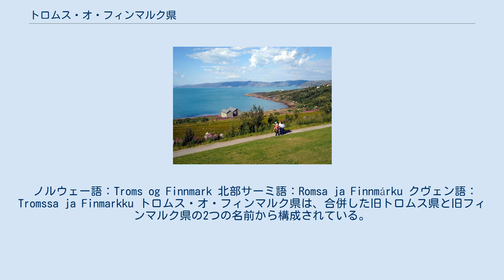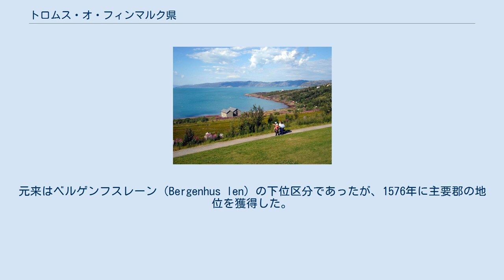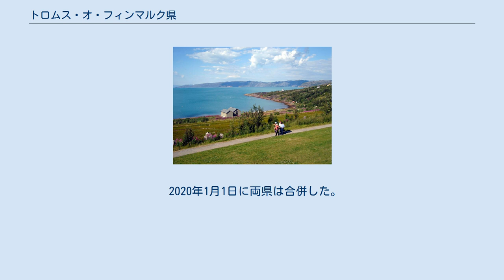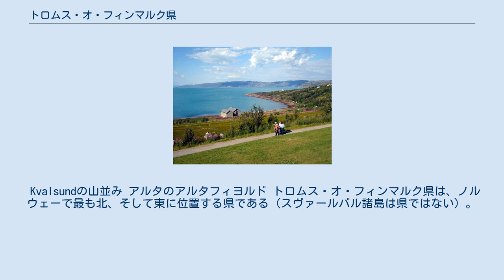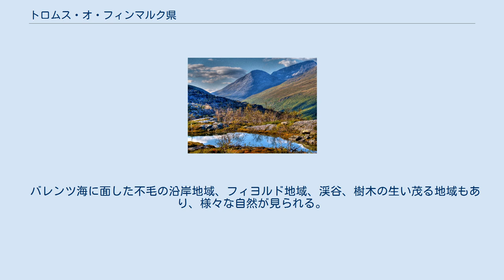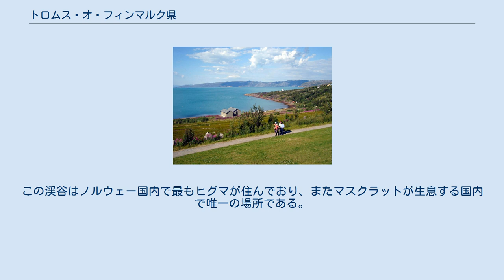トロムス・オ・フィンマルク県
トロムス・オ・フィンマルク県 (ノルウェー語：Toroms og Finnmark、北部サーミ語: Romsa ja Finnmárku、クヴェン語: Tromssa ja Finmarkku) は、北ノルウェー最北端の 県、地域である。
 県南はヌールラン県と接し、南にスウェーデンのノールボッテン県、フィンランド（エノンテキエ、イナリ、ウツヨキ）、ロシアのムルマンスク州ペチェングスキーと接する。
 面積は74,829.68 km²であり、ノルウェー国内で最大の面積を誇る。
人口は243,311人（2020年1月1日現在）である。
 ノルウェー地域改革が2017年にノルウェー立法府ストーティングで採用され、2020年1月1日にトロムス県とフィンマルク県が合併。
現在のトロムス・オ・フィンマルク県となった。
また、この時ヌールラン県に属していた自治体、チェルスンはトロムス・オ・フィンマルクに移された。
 尚、旧トロムス県と旧フィンマルク県の両者とも、選挙区については合併以前と同様である。
 合併は現地住民にあまり受け入れられておらず、特にフィンマルクにおいてこの傾向は強い。
合併前にフィンマルクで行われた住民投票では、約87％の住人が合併に反対した。
 また、既存の県章（Fylkesvåpen）を2つ用いる唯一の県である。
 トロムス・オ・フィンマルク県の名称は3つの言語に公式の表記が存在する。
 ノルウェー語：Troms og Finnmark 北部サーミ語：Romsa ja Finnmárku クヴェン語：Tromssa ja Finmarkku トロムス・オ・フィンマルク県は、合併した旧トロムス県と旧フィンマルク県の2つの名前から構成されている。
「オ」はノルウェー語の接続詞のogであり、英語のandにあたる。
 2018年2月15日に、トロムス・オ・フィンマルク県の名称は合併に関する合意書の中で発表された。
 トロムスとフィンマルクの両地域は、ヴァードウスレーン（Vardøhus len）に中世後期から17世紀半ばに分割されるまで属していた（この「len」とは郡を指す）。
元来はベルゲンフスレーン（Bergenhus len）の下位区分であったが、1576年に主要郡の地位を獲得した。
1662年からヴァードウスアムト（Vardøhus amt）となる。
1680年、ヴァードウスアムトはヌールランアムト（Nordlandenes amt）に組み込まれたが、1685年に分離し、現在のフィンマルクに相当する地域が完成した。
1787年、ヌールランアムトにあった現在のトロムス地域を含む地域がヴァードウスアムトに移された上、地域名はフィンマルケンスアムト（Finmarkens amt）に変更された。
1844年に現トロムス地域は郡の地位を獲得し、トロムソアムト（Tromsø amt）となり、トロムソとフィンマルク2地域の教区知事が置かれることとなった。
 1918年にはこの区画配置は廃止され、トロムス県とフィンマルク県がそれぞれ誕生した。
 2020年1月1日に両県は合併した。
合併については下記を参照。
 トロムス県とフィンマルク県の合併は、地域改革の一環として行われた。
この改革は、ノルウェーの現首相（2020年現在）エルナ・ソルベルグ内閣の政治プロジェクトの１つであり、19県を11県に再編するというものであった。
 改革についての通達は2016年4月5日にストーティングで発表され、翌年2017年6月8日に改革が決定された。
 しかしながら、フィンマルク県では合併に対し反対の声が上がった。
実際に、合併前の2018年5月7日から14日まで行われたフィンマルクの住民投票では、約87％の住人が合併に反対した。
 2018年2月14日、トロムス県とフィンマルク県の各代表者が2県の合併の合意のために、オスロのガーデエモンにあるOslo Airport Hotellに集結し、翌日の2月15日16時に、交渉が締結された。
 Kvalsundの山並み アルタのアルタフィヨルド トロムス・オ・フィンマルク県は、ノルウェーで最も北、そして東に位置する県である（スヴァールバル諸島は県ではない）。
また、ノルウェーで最も大きな県であり、最も人口密度の低い県である。
 ノールカップのクニフシェロッデンがヨーロッパ最北の地とされることが多いが、実際はレーベスビューのノードキン半島のノールキン岬がヨ...